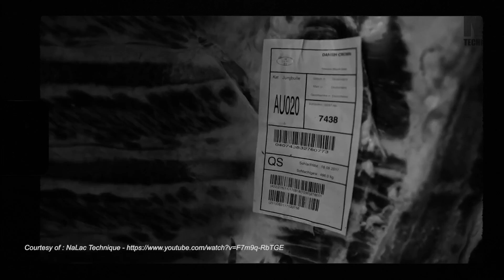Kamus Besar Sekte Perdagingan: Cara Mengolah Daging Kurban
Menjelang momen kurban, Gia dan Hedi akan berbagi tips dan trik untuk mengolah daging kurban. Semua ini berangkat dari cerita serta pengalaman Hedi dan Gia ketika menerima daging kurban, dimana biasanya banyak yang sering melewatkan fase penting dalam pengolahan daging tersebut.
Meski kita tidak bisa memilih bagian daging yang diterima, tetapi kita tetap bisa memaksimalkannya agar bisa dimasak lebih empuk dan tanpa bau yang menyengat. Kalian bisa mencoba cara mengolah daging kurban ala BBQ Mountain Boys ini sambil menikmati kebersamaan dengan keluarga dan teman-teman.